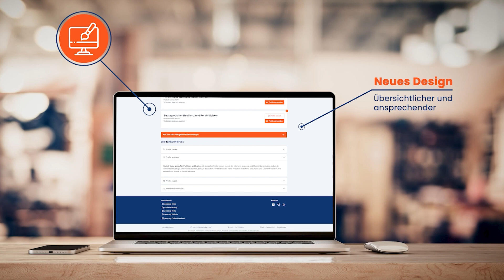persolog.Online Update 2024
Wir haben unser Design komplett überarbeitet, um dir ein benutzerfreundlicheres Trainererlebnis zu bieten. Die Plattform ist nun moderner, ansprechender und schneller - insbesondere bei der Arbeit mit größeren Projekten.

Außerdem hast du in unserer neuen Beta-Version die Möglichkeit, deine eigene Visitenkarte mit Unternehmenslogo und Profilbild anzulegen, die dann auf die Profile gedruckt werden können.

Und so funktioniert's:
mit deinen Zugangsdaten ein
➡️ Oben rechts erscheint nun der Button "Neue Beta" (s. Screenshot). Wenn du auf diesen klickst, landest du direkt in unserer Beta-Version und kannst sofort loslegen.